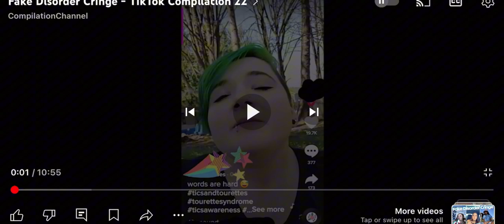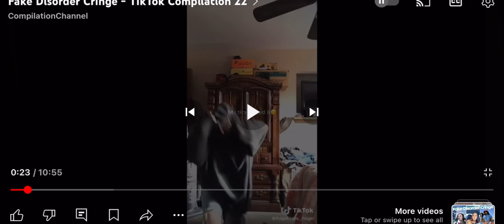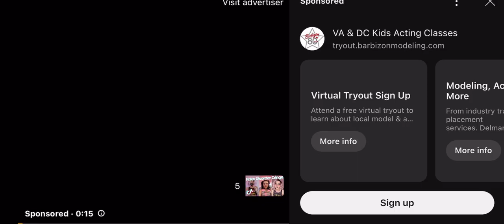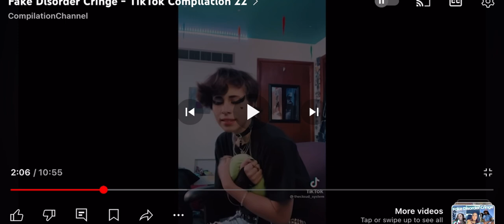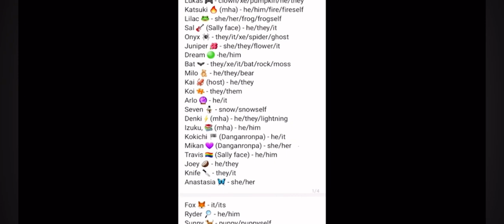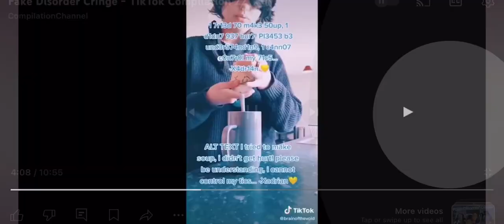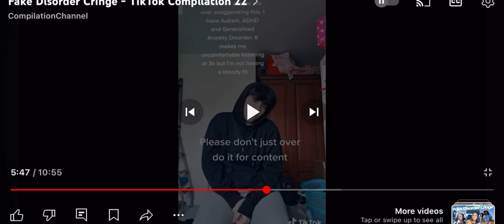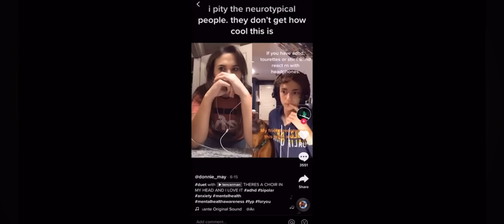Reacting to people FAKING disorders💀😭😤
Lucky in friends hope you really enjoyed this video just know I am trying my best I am still young trying to enjoy life I am a little sad in this video because of some stuff I am going through😅😅🥹 if you guys are having a hard time don’t be afraid to speak up about it and tell people you trust❤️❤️❤️❤️❤️ I LOVE YOU ALL